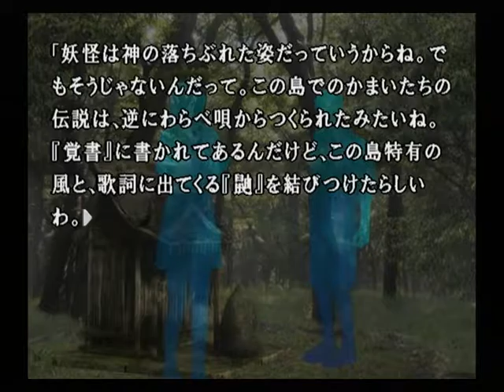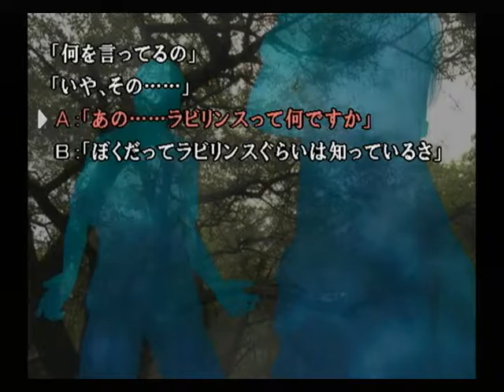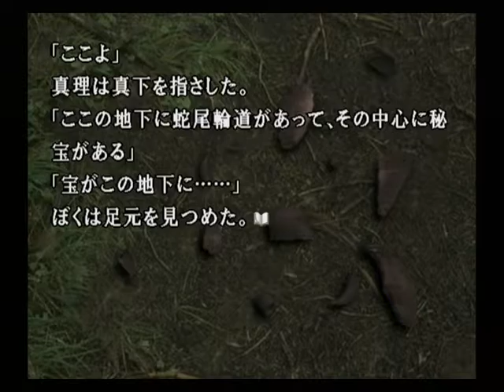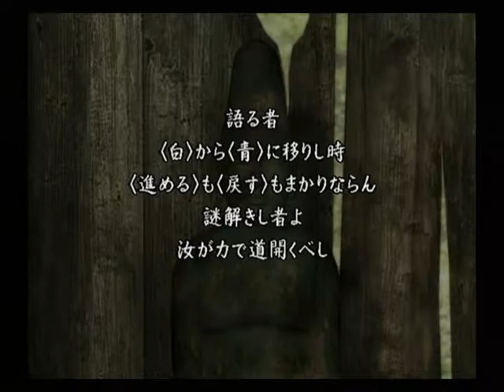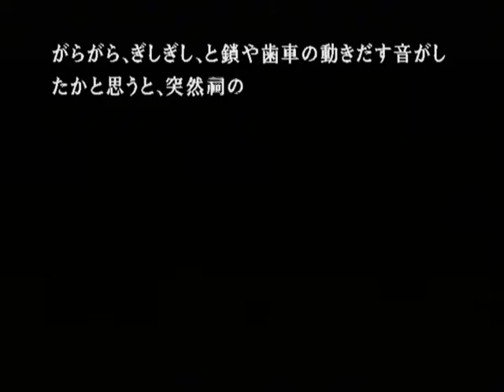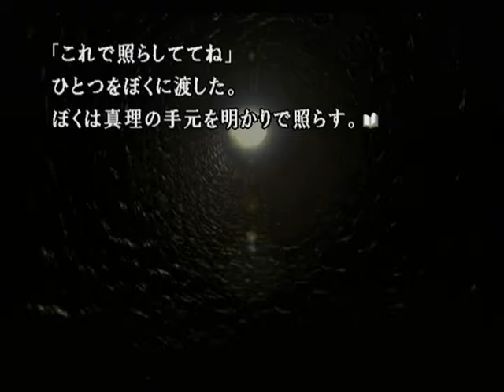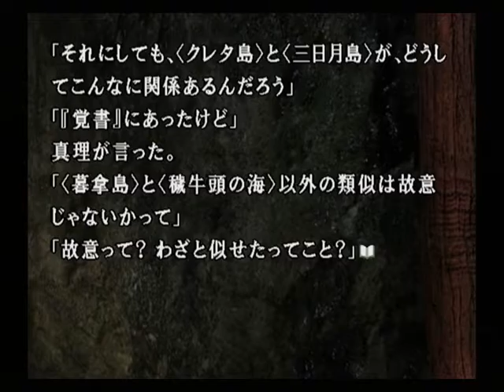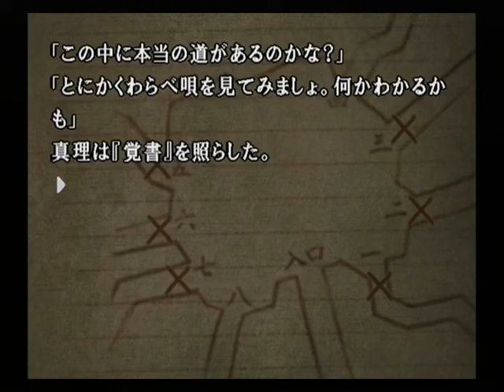【PS2】かまいたちの夜２ 監獄島のわらべ唄 初見プレイ Part５１ ～野のキュウリは瓶を打つ図 【スタートオンゲームズ】【スタゲー】【JAPAGE】